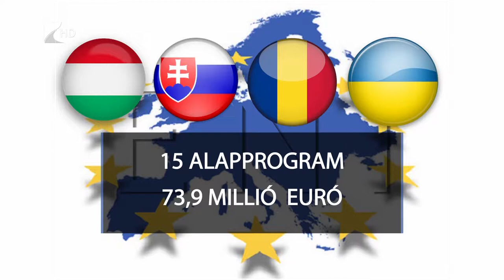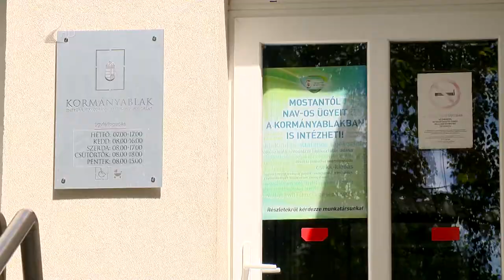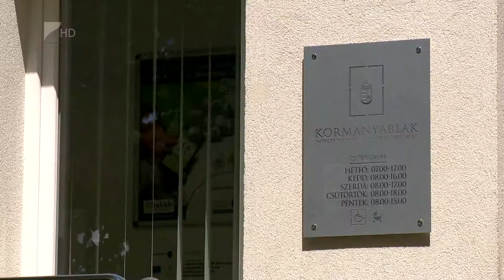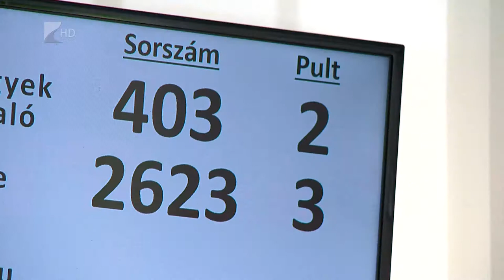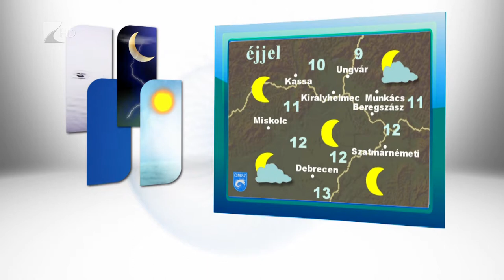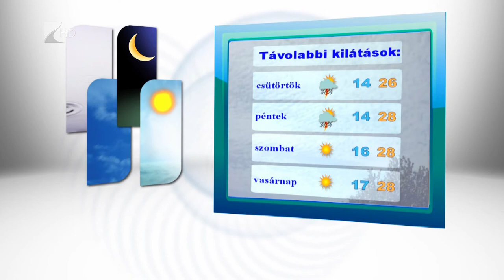Híradó 2017.07.04. - Kölcsey Tv